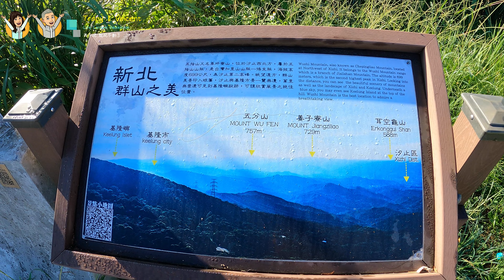【神秘海岸 燭台雙嶼】跟隨年輕夥伴 衝出舒適圈 嘗試海邊野炊的樂趣😊🥵☺️ BMW R1250RS / SYM MAXSYM400 / YAMAHA FZR150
我們有好久一段時間，有嘗試新的活動了。這不禁讓我們想到 我們是否太安逸於「舒適圈」了呢？今天新夥伴幫我們安排了半日小旅行，到金山的神秘海岸野炊吃早餐、喝咖啡、泡茶看海景！

老觀眾會發現，我們的影片片頭開始的音樂，是有一致性的。這是為了加深大家對頻道品牌的印象！大家覺得如何呢？會聽膩了嗎？歡迎在留言區寫下您的意見喔！

00:00 出發 台北 市民大道
00:35 台北 環東大道
01:00 東湖
01:15 中油明湖站
04:30 五指山 清心亭
05:50 新北 萬里區
06:30 新北 金山區
07:15 水尾漁港
07:40 金山神秘海岸
14:05 7-11金祥門市
14:18 陽明山公車總站
15:18 台北 天母
15:30 新生南北高架橋
15:40 總統府

●サイト名⇒ ノスタルジア（英語表記＝Nostalgia）
●作曲者⇒ 甘茶（英語表記＝Amacha）